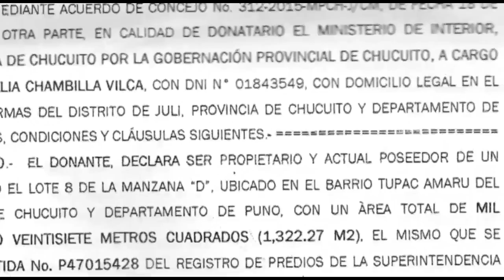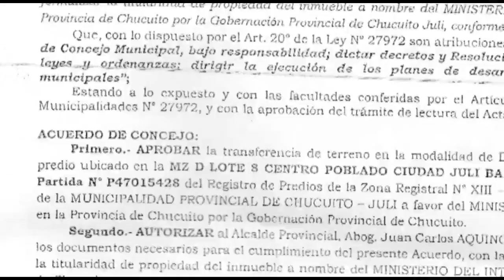GOBERNADORA RESPONSABLE DE CONFLICTOS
Tumulto en Plaza de Juli el 08 de mayo del 2016, medios publicaron un supuesto azote a Juan Carlos Aquino Condori.